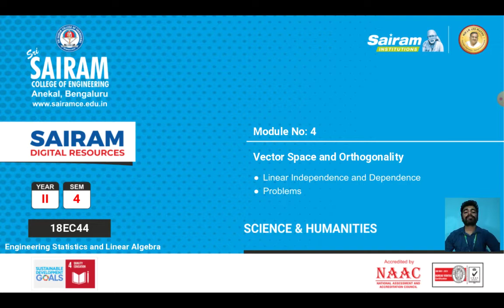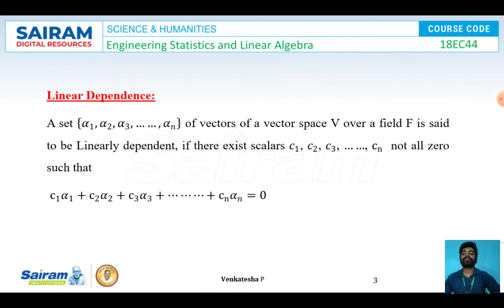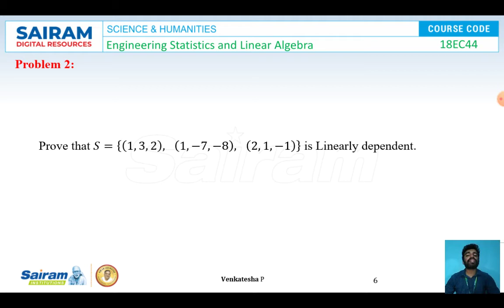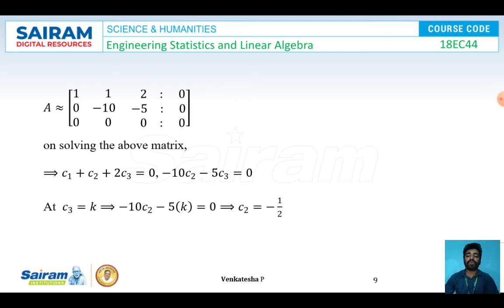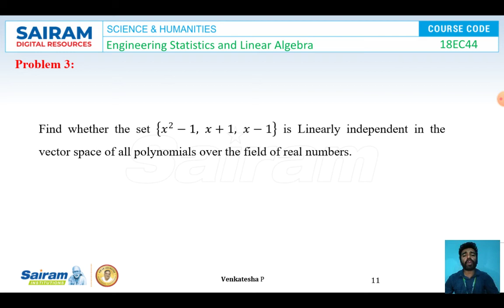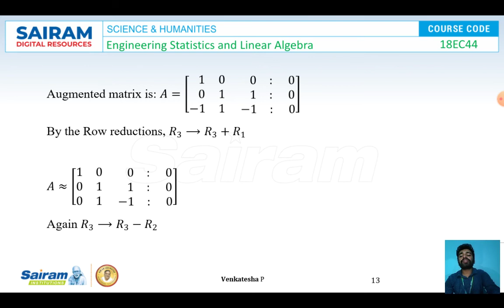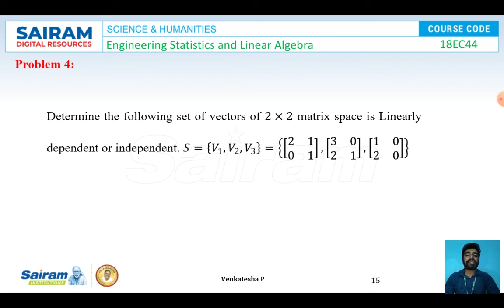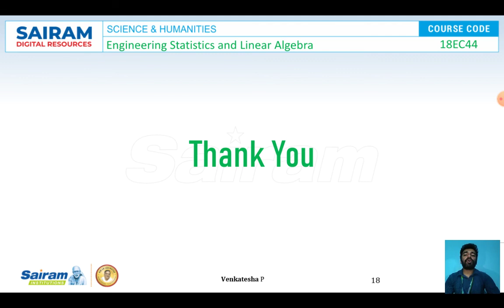Lecture Video_18EC44_Module 4_Linear independence and Linear dependence_Venkatesh P